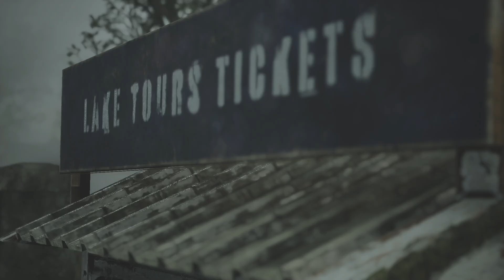Silent Hill 2 Jukebox Scene (ENG)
The jukebox scene from the Silent Hill 2 Remake. English language voice acting and subtitles.